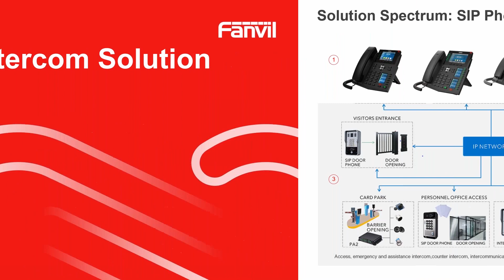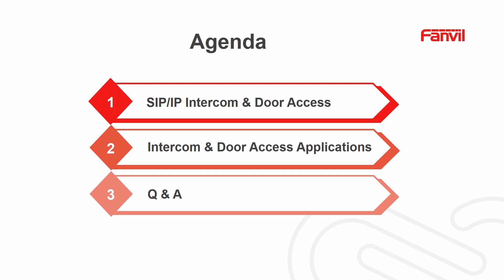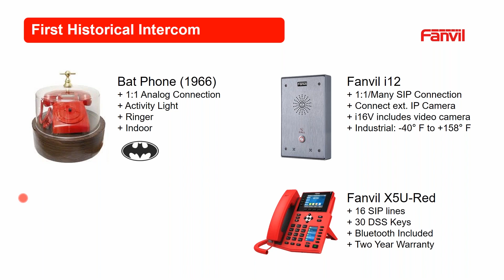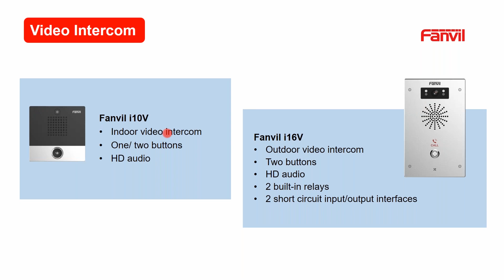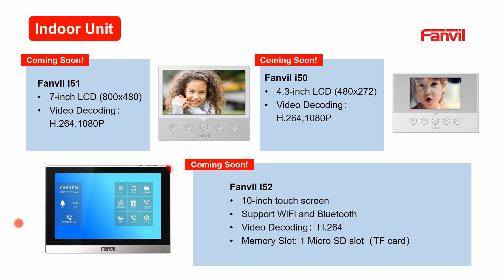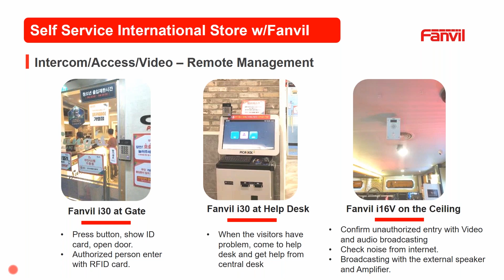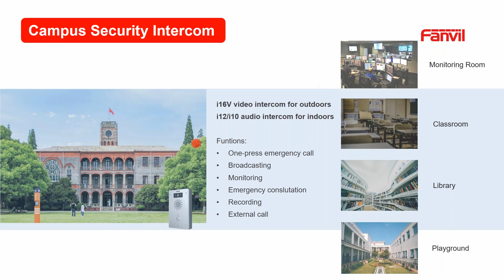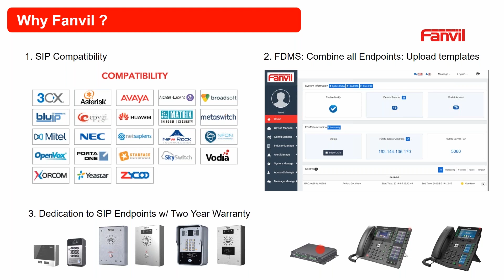Introduction of Fanvil SIP Intercom and Entry Security Endpoints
Join our webinar on SIP intercom on March 10, 2020! Mr. Tommy Lee, sales & marketing director in North America, will lead us to discover what features in Fanvil SIP industry products and how they work.

From this webinar, you will:
Gain the comprehensive understanding on Fanvil SIP intercom
Know about how Fanvil SIP intercom works in different scenarios